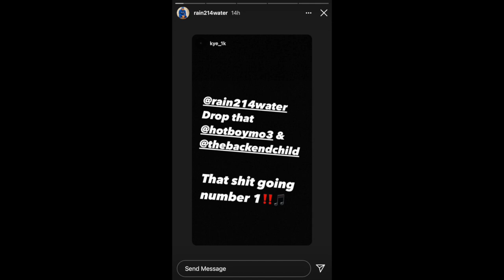Rainwater Say Mo3 And No Cap Dropping Music Together Soon